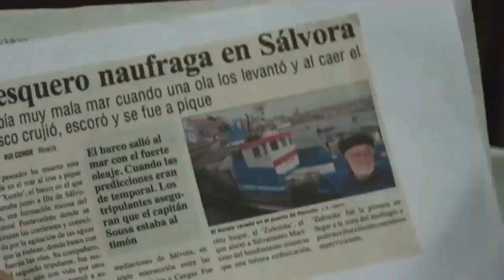Domingo Villar, autor de "El último barco", referente gallego de la novela negra